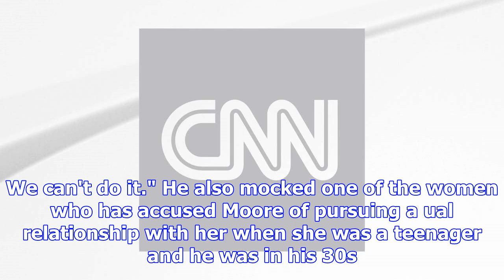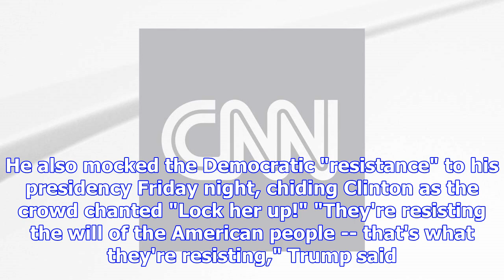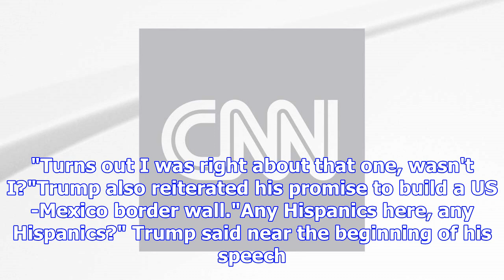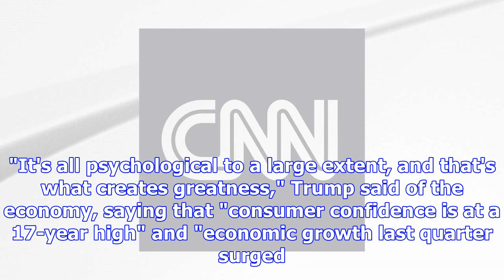At pensacola rally, trump says 'get out and vote for roy moore'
Alabama voters are Trump's most important audienceThe President is also expected to tout his own acc...